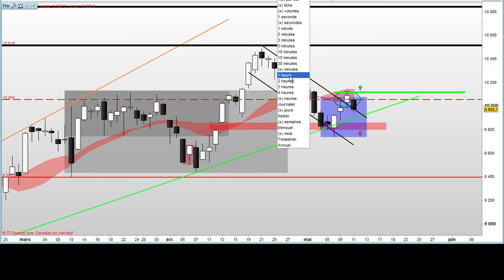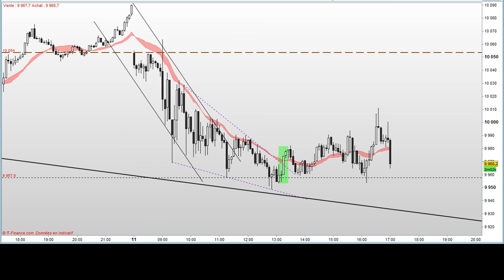Formation bourse - Close E.U DAX 30 - Pullback sur TL ou attaque bearish?